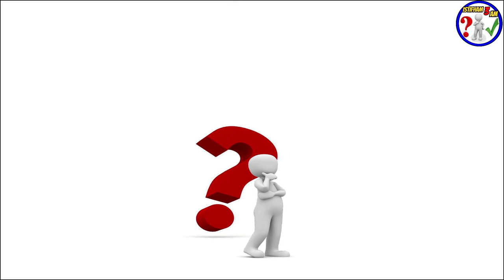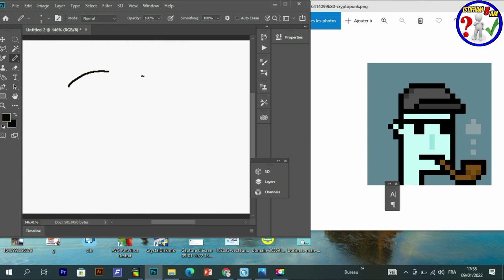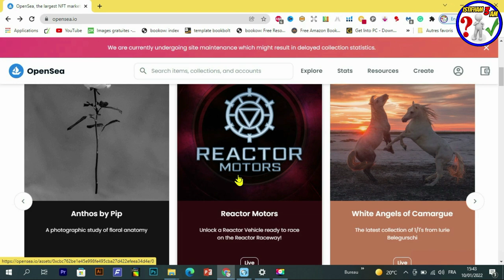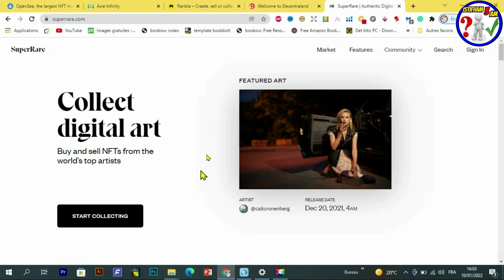شرح شامل للNFT بشكل بسيط و مفهوم (أمتلة و استخدامات وفرص الربح منه..) 2022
ماهو NFT !
الشرح الاول من دورة NFT بالعربي اجابة سؤال ماهو الـ NFT ؟
في هدا الفيديو قمت بشرح معنى ال nft الروز الغير قابلة للاستبال  بشكل مبسط ومفهوم ولتصبح مؤهلا لدخول المجال وتحقيق حلمك
رابط المحتوى المجاني :
Creative Fabrica Subscription (1 $) 😍😍:
- للاشتراك في موقع Bookbolt والحصول على خصم %20
كود الخصم: Shop2020
رابط التسجيل في Helium10 :
خصم 10٪ على كل شهر من الهليوم 10:
خصم 50٪ على الشهر الأول من الهليوم 10:
رابط الإمتداد (extenssion):
رابط التخفيض لبرنامج Vexels:
▪ رابط التسجيل في بنك بايير :
 شرح مفصل